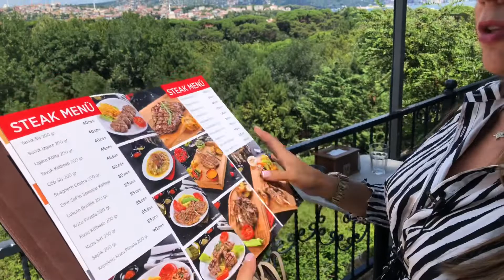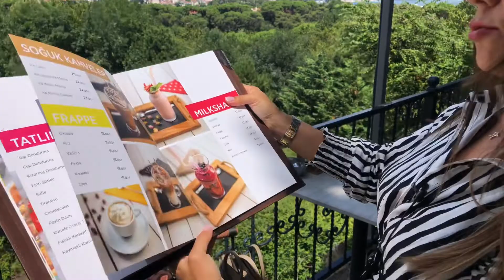Zala Bahçe Tarabya | Pazar Kahvaltısı